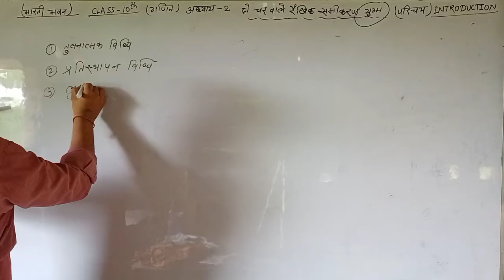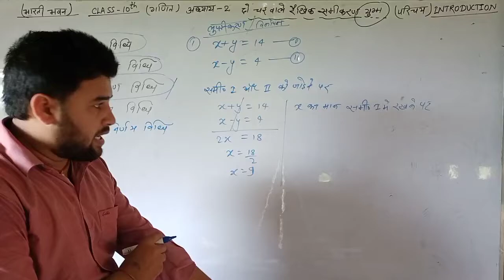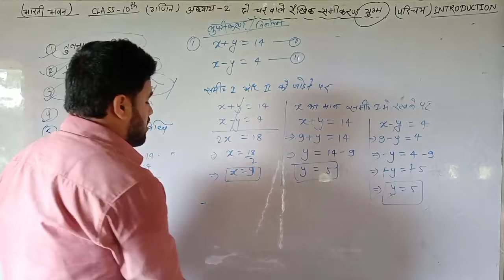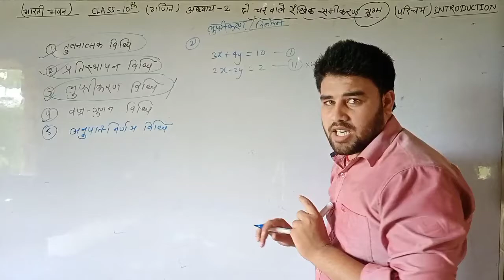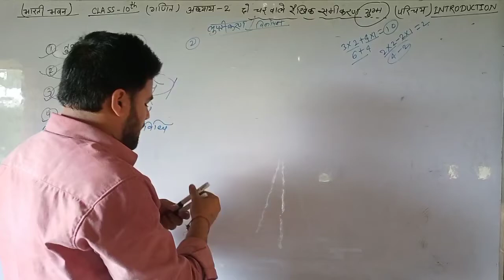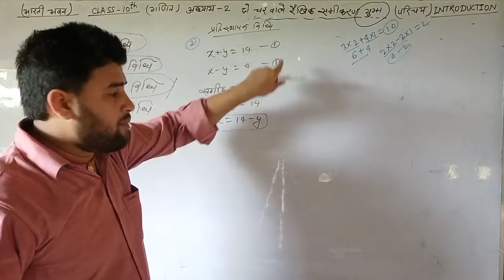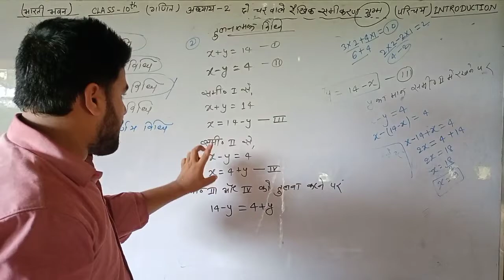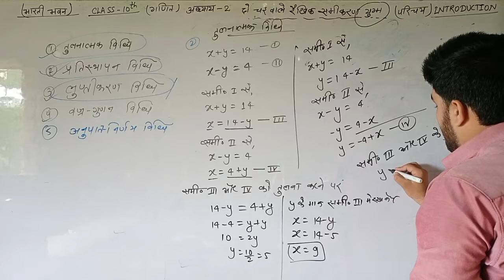class 10 Maths prashnavali 2A Bharti Bhavan in Hindi (Do char vale rakhik samikaran) by s.p.yadav